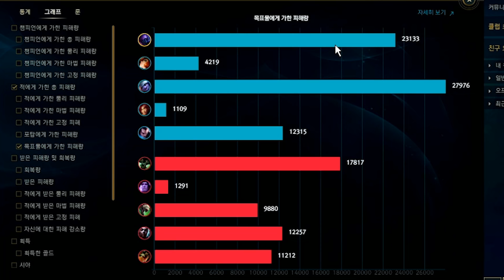★포식자+드락+W+R+망갑★ 묵직한 한방으로 처리한다 ㅋㅋㅋ 한방 잭스 [테스터훈]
* 롤 뉴메타 전체영상을 보기 원하시면 아래 주소를 클릭해 주세요.

* 게임 테스터 전체영상을 보기 원하시면 아래 주소를 클릭해 주세요.

* 배틀그라운드 전체영상을 보기 원하시면 아래 주소를 클릭해 주세요.

* 병맛 일상 전체영상을 보기 원하시면 아래 주소를 클릭해 주세요.